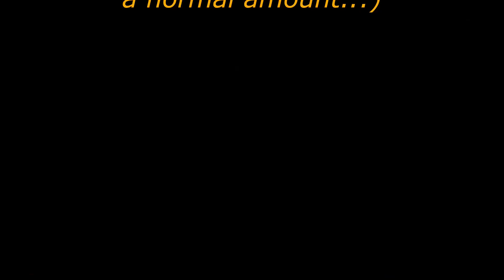CEPHALONKET 2022 | BEST OF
A compilation of some cool moments from 2022's videos and streams! All clips and games can be found on my channel and in playlists! I would like to say a special thank you to the people that have supported me this past year. I could not have done it without their support. Specifically:

To my friends that have been a great source of moral support, my absolute talented friends @Bugbreach and @Inkikyu  who have provided me with their stunning artistic talents and inspiration, Mike who has been a rock.

And a very very special thank you to the people that have subscribed to me on twitch during 2022: PathrikWexley, askatosch, Inkikyu (who also gifted a sub), Bugbreach, SaturnSnapple, yempopi, Mc_Persona, helen_k_95, hynkinz, tymmermortis, wrecksurdnot, and daevguy for gifting a sub. You guys rock.

Footage shown from these games:
- Remnant from the Ashes
- The Technomancer
- Dark Souls 3
- Elden Ring
- Warframe
- Nier Automata
- Mass Effect
- Bioshock
- Lego Star Wars the Skywalker Saga
- Metro 2033